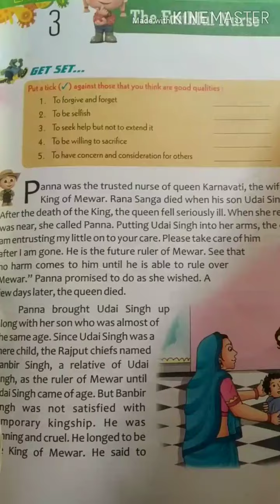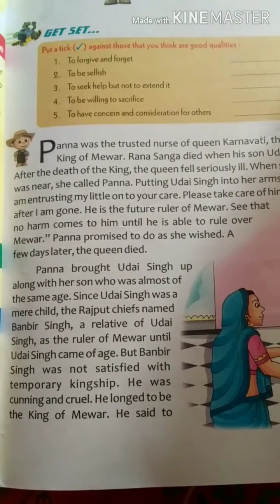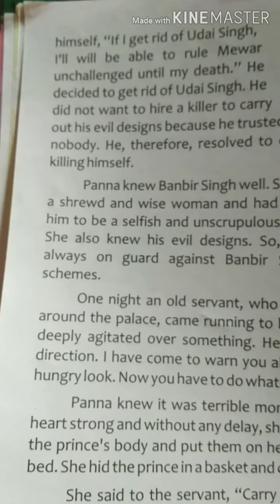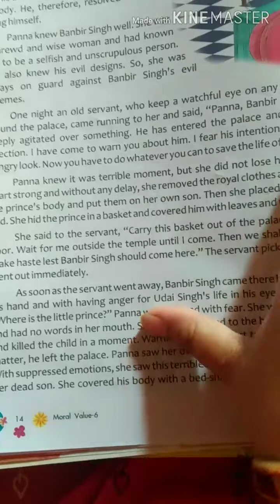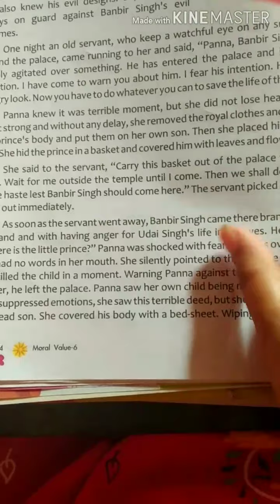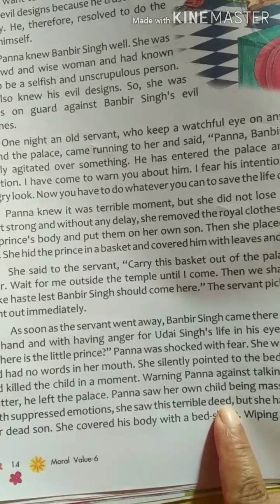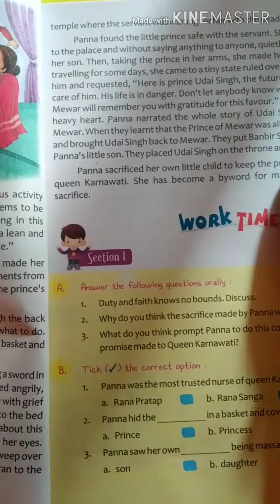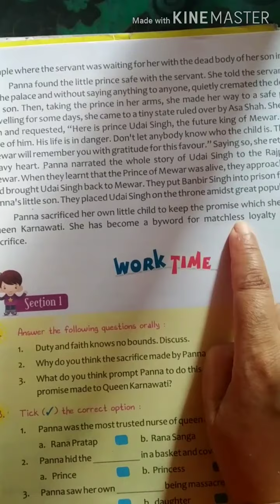Moral science Ch 3 The faithful nurse